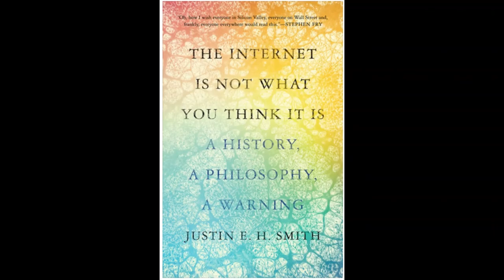Justin E. H. Smith Interview Part 2 The Internet is Not What You Think It Is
Interviewed with NY Kinokuniya on June 14, 2022.  Interviewer:  Ariel Valdez.

An original deep history of the internet that tells the story of the centuries-old utopian dreams behind it-and explains why they have died today Many think of the internet as an unprecedented and overwhelmingly positive achievement of modern human technology. But is it? In The Internet Is Not What You Think It Is, Justin Smith offers an original deep history of the internet, from the ancient to the modern world-uncovering its surprising origins in nature and centuries-old dreams of radically improving human life by outsourcing thinking to machines and communicating across vast distances. Yet, despite the internet's continuing potential, Smith argues, the utopian hopes behind it have finally died today, killed by the harsh realities of social media, the global information economy, and the attention-destroying nature of networked technology. Ranging over centuries of the history and philosophy of science and technology, Smith shows how the "internet" has been with us much longer than we usually think. He draws fascinating connections between internet user experience, artificial intelligence, the invention of the printing press, communication between trees, and the origins of computing in the machine-driven looms of the silk industry. At the same time, he reveals how the internet's organic structure and development root it in the natural world in unexpected ways that challenge efforts to draw an easy line between technology and nature. Combining the sweep of intellectual history with the incisiveness of philosophy, The Internet Is Not What You Think It Is cuts through our daily digital lives to give a clear-sighted picture of what the internet is, where it came from, and where it might be taking us in the coming decades.